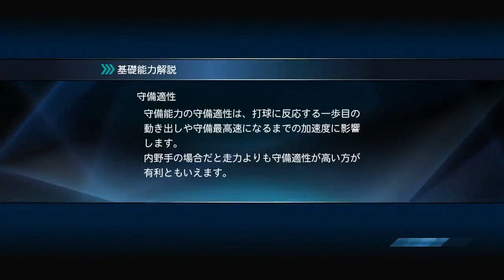[プロスピ2015]強龍再燃part2 竜党オールスター オリジナルペナントで日本一を!!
PS3　プロ野球スピリッツ2015　ペナントレースモードを実況プレイ！
今回はリクエストで募集したペナントレースをやる球団は中日ドラゴンズに決まりました!!　ただ普通にしても面白くないので井端選手、福留選手、ブランコ選手を中日に凱旋させてオリジナルペナントレースを開幕させたいと思います。　中日ファンからすると懐かしくテンションの上がる企画となっています。楽しんでいただければ幸いです!!